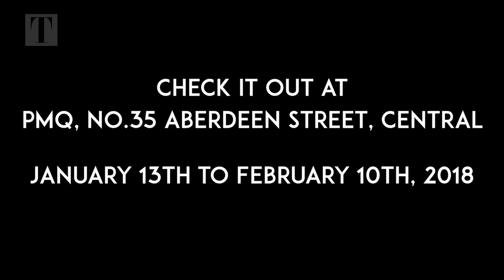First Look: Chanel's "Mademoiselle Privé" Exhibition in Hong Kong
If you've always been curious about what goes into Chanel's iconic pieces, you're in luck. The luxury fashion house is bringing their "Mademoiselle Privé" Exhibition to town and where visitors can discover its legendary history through an array of sensorially-stimulating installations.

Guests will enter through a replica of the Chanel facade at 31 Rue Cambon, the storied space where Gabrielle Chanel set up shop and entertained guests her whole career, and into a red garden that pays tribute to avant-garde Russian artist and Gabrielle's close friend Iliazd. Further down the journey leads you to a stark, white box where you can delve into the creation of the signature Chanel N°5 fragrance, before heading up the stairs to discover the makings of the fashion house's iconic silhouettes and fabrics including the tweed jacket and little black dress. Gabrielle Chanel's one and only 1932 high jewellery collection ‘Bijoux de Diamants' is revisited before the exhibition comes to a close with a screening of one of Karl Lagerfeld's short movies, Visite Nocturne.

 The “Mademoiselle Privé” Hong Kong exhibition will be held at PMQ, No.35 Aberdeen Street, Central from January 13th to February 10th, 2018. Admission is free.